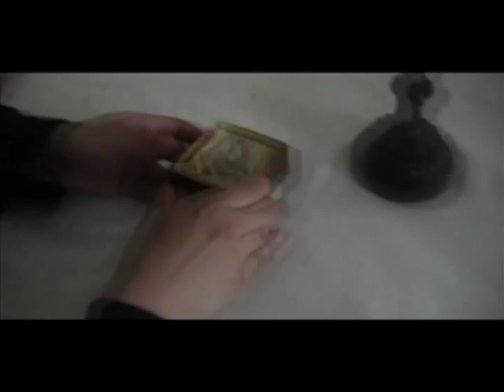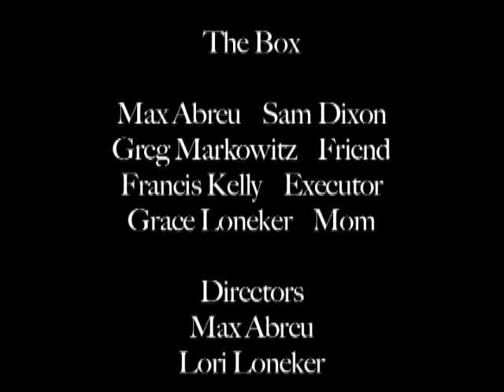Thomas Jefferson Arts Academy NJ High School Film Challenge Directed by Loriann Loneker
The Box - Team 1